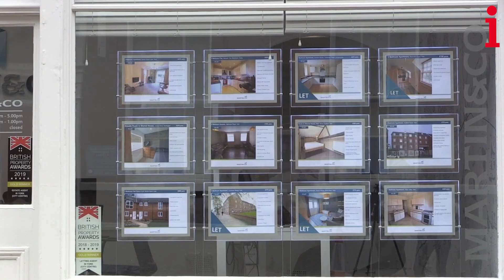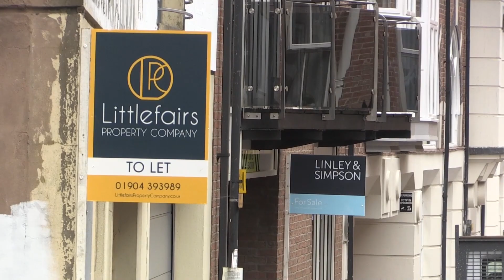UK housing market hit by another mortgage crisis in 2023 – here's what it really means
The UK housing market has been hit by yet more turmoil in 2023 as mortgage rates are hiked as the Bank of England struggled to contain inflation.

Fortunately, i Money and Business Jessie Hewitson is on hand help you understand exactly what is going on - and how best to respond.

Nationwide, one of the biggest lenders in the country, announced it is increasing some fixed and tracker mortgage rates by up to 0.45 percentage points from Friday while other providers have already announced hikes.

This came in the wake of the Office for National Statistics revealing that the April reading of inflation was 8.7 per cent which while lower has sparked concerns of more rate hikes by the Bank Of England as it struggles to tame rising prices.

So how does this effect consumers in the property market? Jessie gives you the low down and reveals whether we are entering a 'new normal'.